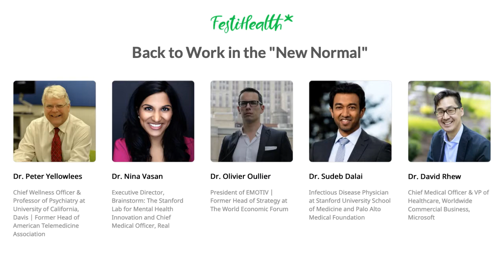FestiHealth | Back to work in the "New Normal"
Dr. Peter Yellowlees, Dr. Nina Vasan, Dr. Olivier Oullier, Dr. Sudeb Dalai, and Dr. David Rhew discuss going back to work in the era of COVID-19. This panel took place at FestiHealth on May 27, 2020.

Dr. Peter Yellowlees is Chief Wellness Officer & Professor of Psychiatry at University of California, Davis | Former Head of American Telemedicine Association.

Dr. Nina Vasan is Executive Director, Brainstorm: The Stanford Lab for Mental Health Innovation and Chief Medical Officer, Real.

Dr. Olivier Oullier is President of EMOTIV | Former Head of Strategy at The World Economic Forum.

Dr. Sudeb Dalai is Infectious Disease Physician at Stanford University School of Medicine and Palo Alto Medical Foundation.

Dr. David Rhew is Chief Medical Officer & VP of Healthcare, Worldwide Commercial Business, Microsoft.